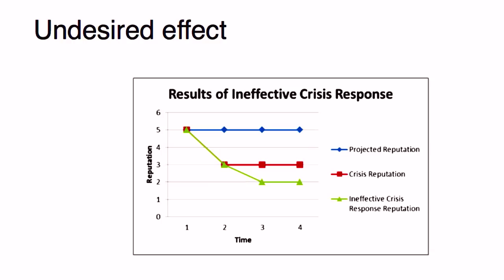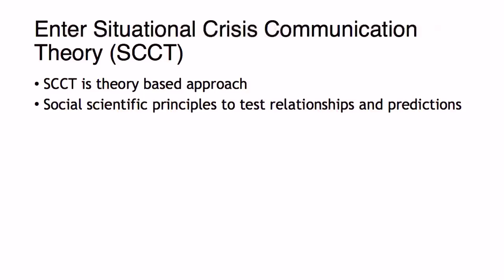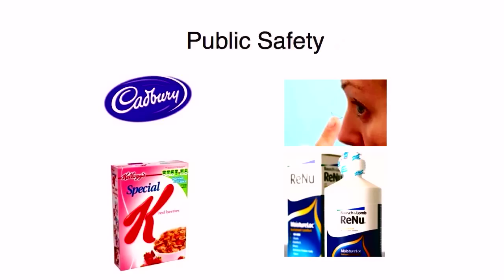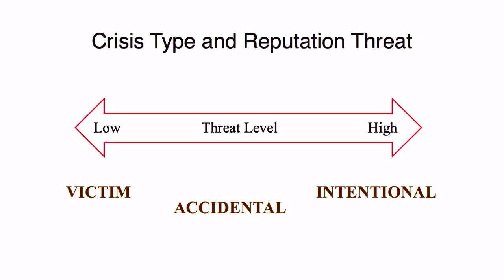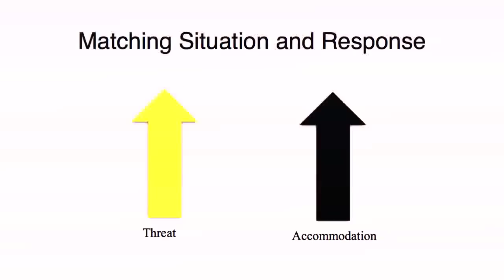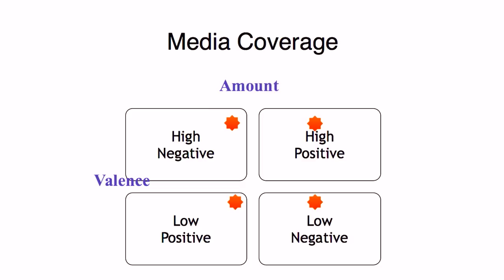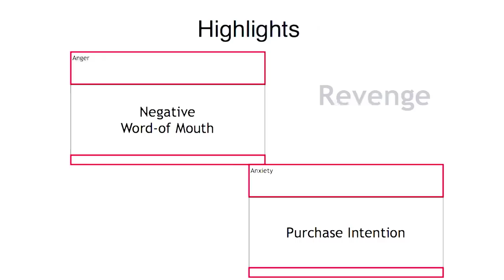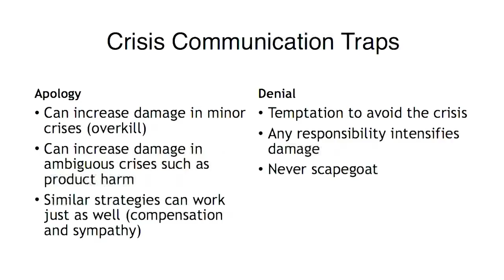Situational Crisis Communication Theory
The Institute for Public Relations
2013 Trustees Research Symposium
Dr. W. Timothy Coombs, University of Central Florida